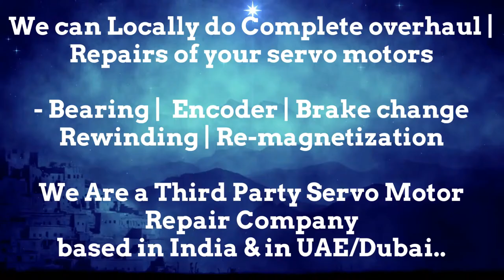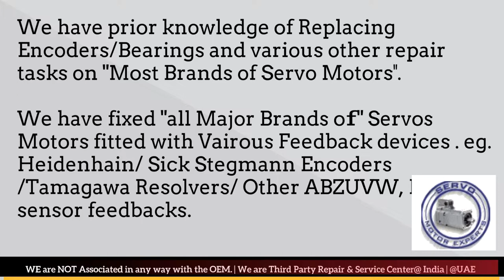LMW Mori Seiki CNC Siemens,Motor repair pune,CNC machine troubleshooting,repairstepper motor